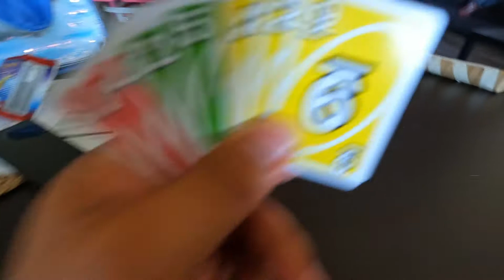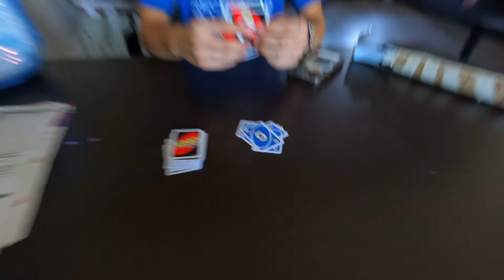I HATE the highway 101 ride on Tuesdays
Welcome back HEROs.
This day started off on a hiccup but with a bit of positive attitude I was able to turn it around. That is, until the highway 101 ride...